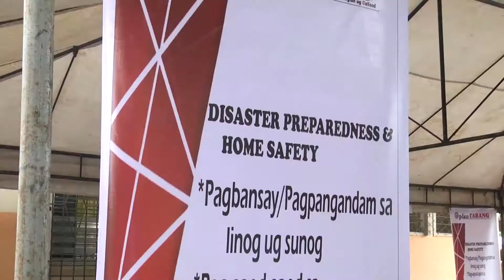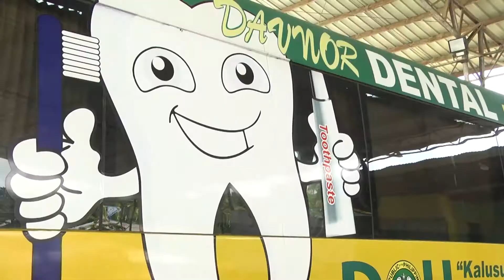OPLAN TABANG | Sto. Tomas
OPLAN TABANG (Tapok sa Barangay Alang sa Nanginahanglan ug Galisod) didto sa Munisipyo sa Sto. Tomas niadtong Setyembre 18-20, 2019.